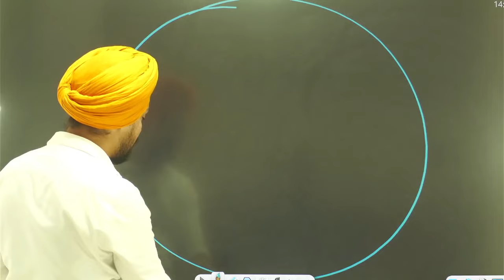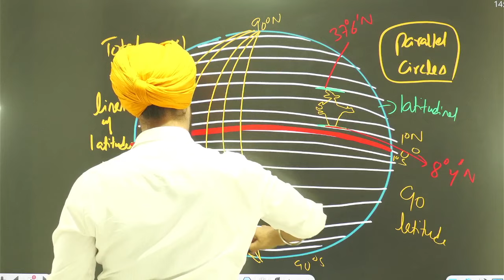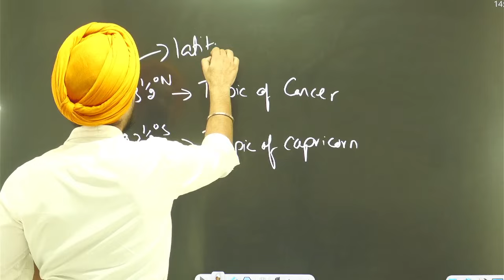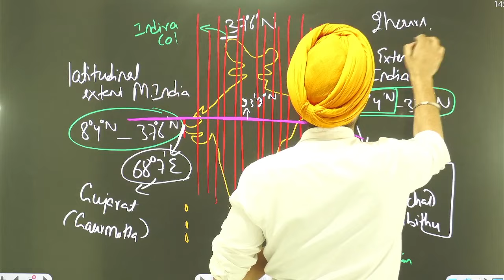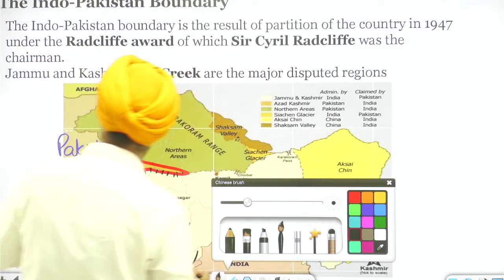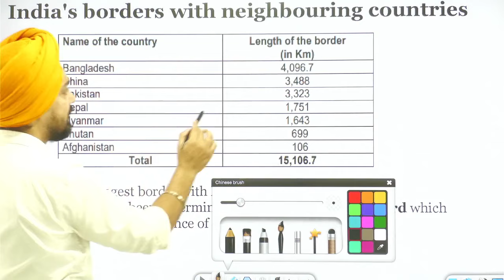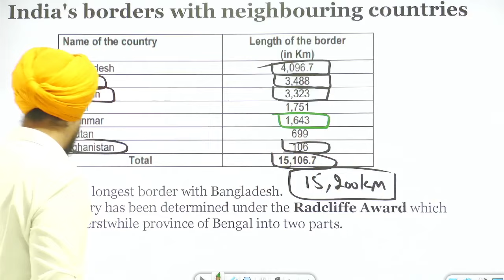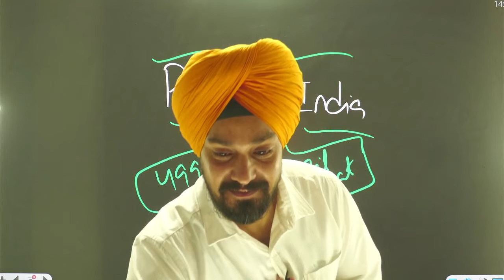Demo Lecture 02 For JKP-SI Paid course by Senior Faculty Randheer Sir